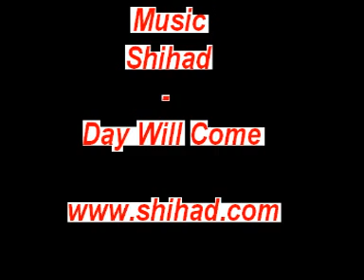Street MUnicycling - MUni by a Street Rider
I ride MUni in this video instead of my usual street.